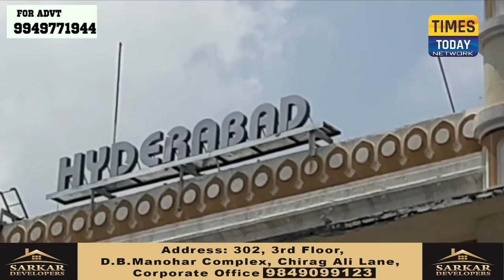South Central Railway Decided To Provide More Facilities To Passengers At Railway Stations